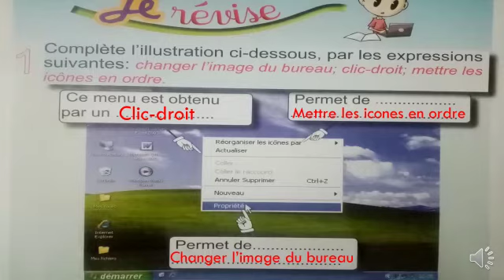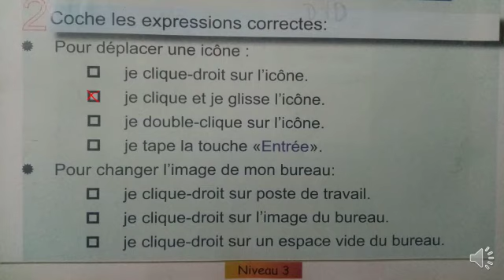الإعلاميات الثالث إبتدائي l'informatique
الإعلاميات الثالث إبتدائي